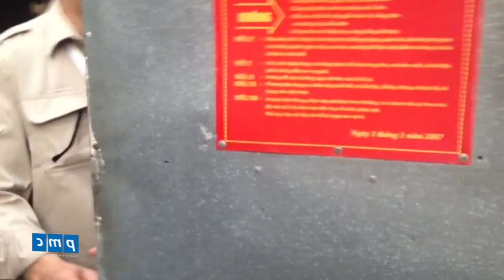Quy trình kiểm tra ngăn ngừa rủi ro phòng gas_Kiểm tra ngăn ngừa rủi ro hệ thống kỹ thuật